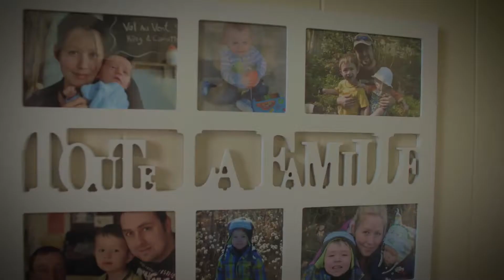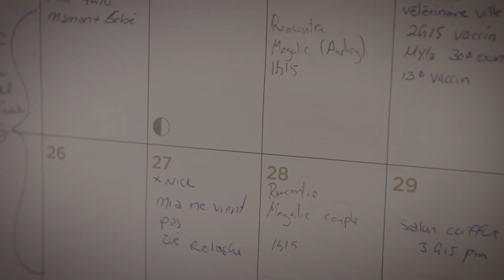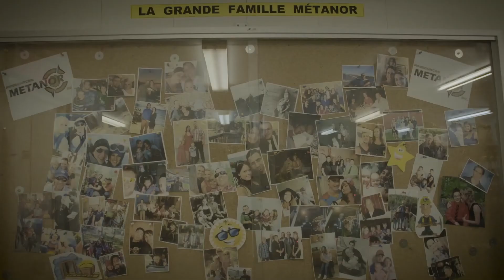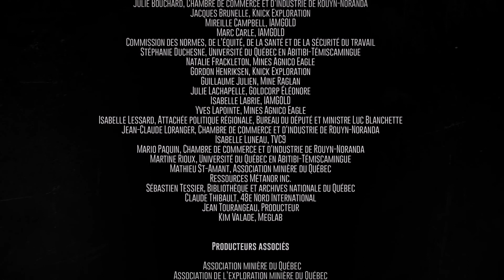La boîte à lunch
Cet épisode-ci vient donner la parole aux travailleurs et à leurs familles. S'exprimant de façon spontanée et authentique, ils partagent avec nous leur quotidien, leur manière de voir le travail, leurs vies personnelles, leurs motivations, leurs craintes... bref, on se rapproche des gens de terrain!